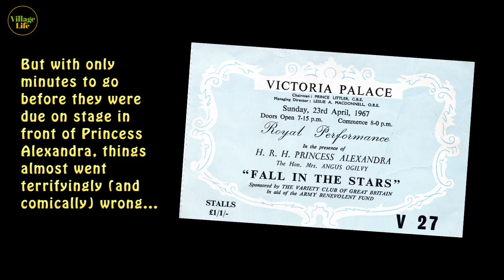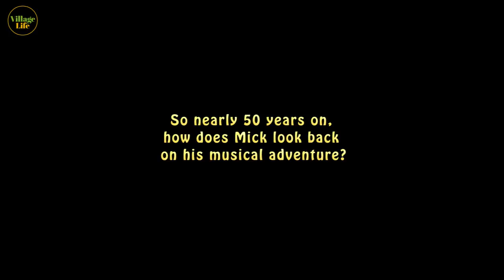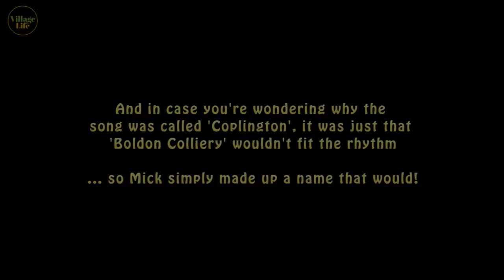The Boldon Colliery 'Beatles'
The story of the 1960s Army pop group who took a song about Boldon into the charts, following in the footsteps of the Beatles to play across Europe  - and to royalty.
Village Life talks to the former lead singer of Shades of Blue, who still lives in Boldon, about the life and times of a truly musical 'band of brothers'.